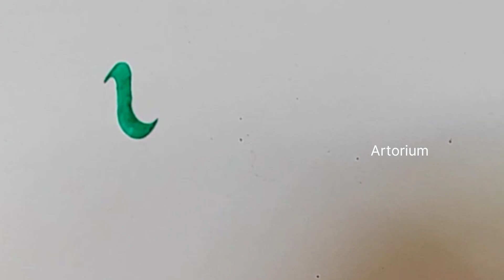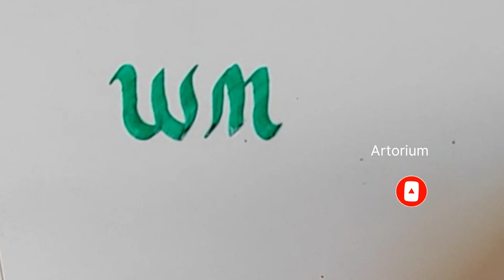calligraphy for beginners malayalam |Tutorial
Malayalam Calligraphy

Episode 01

Episode 24